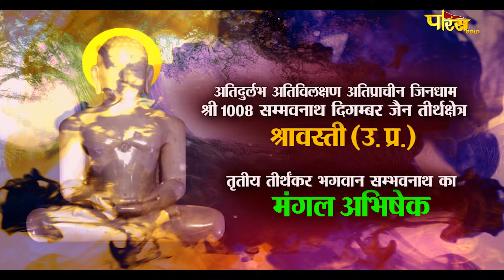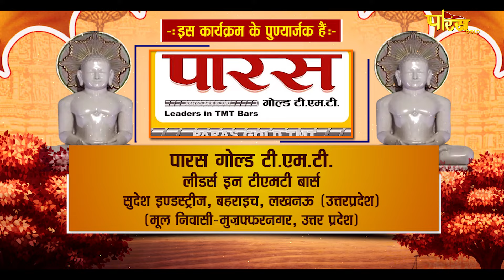Jin AbhishekShravasti (U.P) | जिन अभिषेक श्रावस्ती (उतर प्रदेश) | 11/05/24